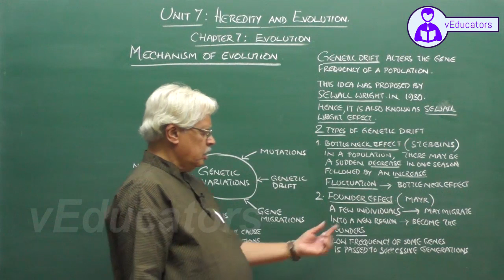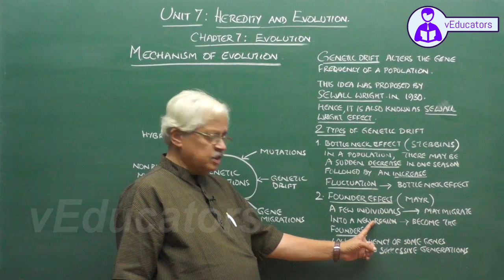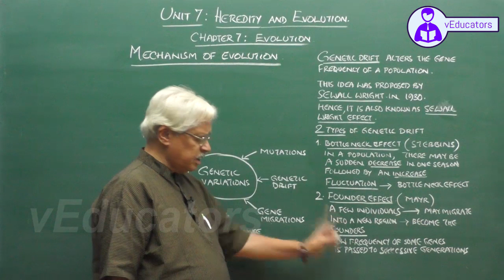_9 Strategies for Enhancement in Food Production_1 Animal husbandry